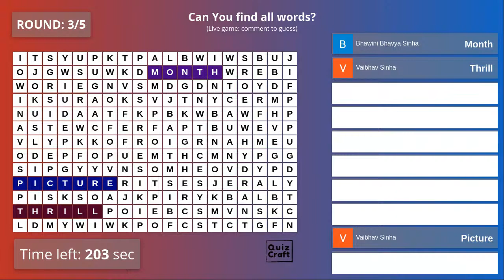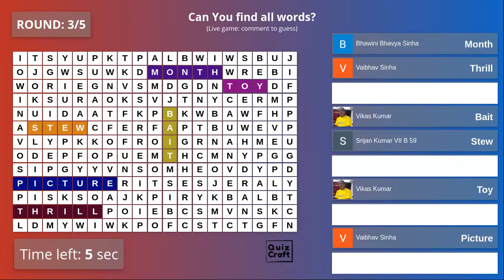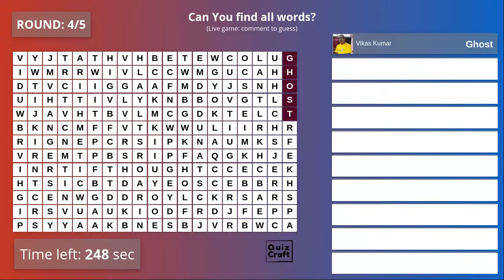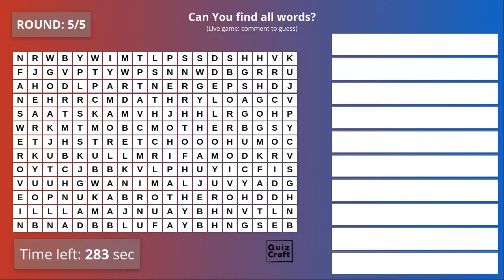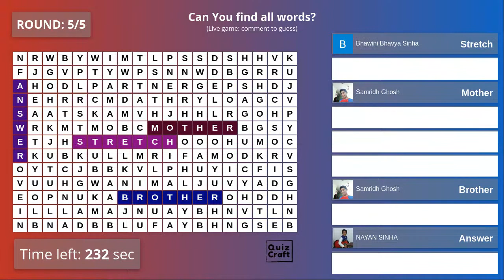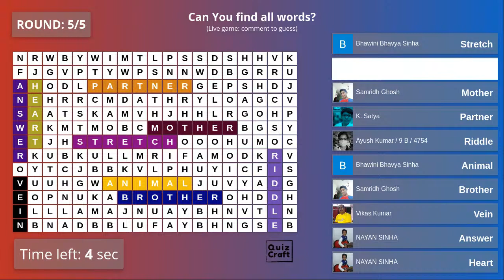Live Word Game | Enhance your English vocabulary by participating & Win Prize.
Word Puzzle Game is a very interesting and best way to enhance your vocabulary.
In this Live Word Game there will be several rounds in which you will have to find cross words. Every correct word will be counted and therefore after all 5 rounds, 3 winners will be announced immediately. Everything will be system generated and all the inputs will be recorded in the fractions of second. So be careful.
Live game will begin on 5th May at 8PM sharply. Don't miss to join the new and exciting online word game.